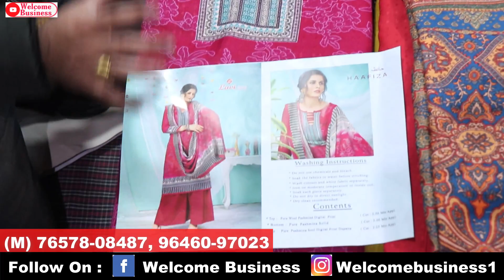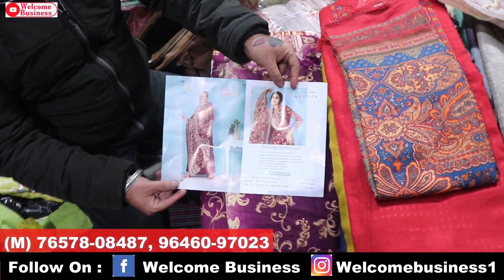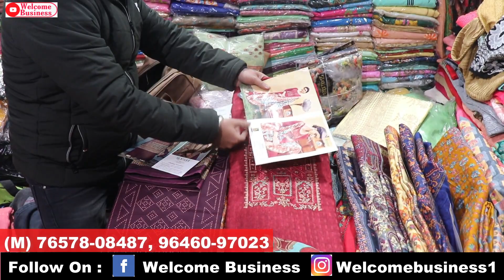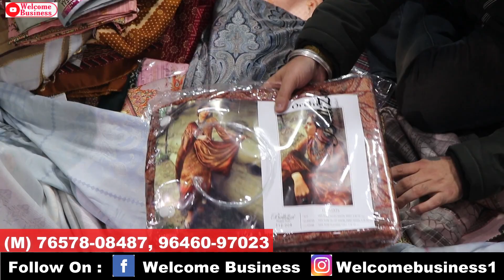सर्दियों का तोहफा, ऑफर का भंडार, ladies punjabi suit ka famus online hub, welcome business Ludhiana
Hey Friends

Online order
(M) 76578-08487